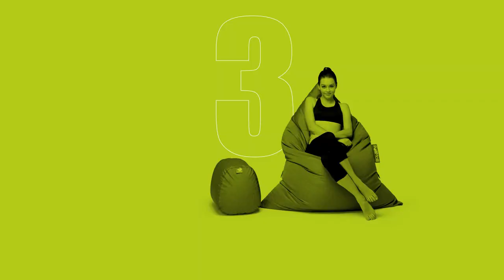세련된 모션그래픽 광고 빈백 쇼파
폴리몰리의 빈백1인쇼파 모션그래픽 광고 입니다.
동영상 마케팅시대 매출상승 극대화 효과를 경험하세요.